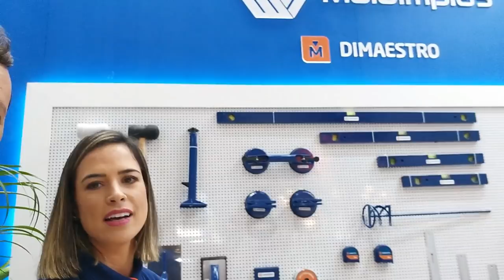Novidade para pedreiros e azulejistas.Nova marca de ferramentas manuais para colocação de piso.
Pessoal a Moldimplas acaba de lançar na feira ExpoRevestir sua nova linha de ferramentas manuais para pedreiros e azulejistas trabalharem na colocação de pisos e revestimentos.

A partir de agora a marca DiMaestro será vista em grande parte dos nossos vídeos.
Usaremos essa linha de ferramentas manuais.